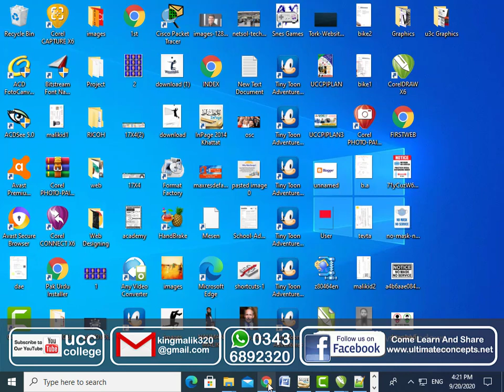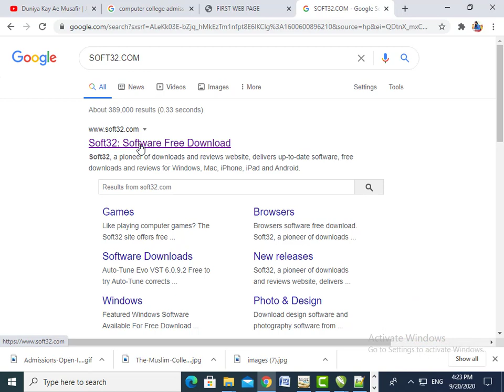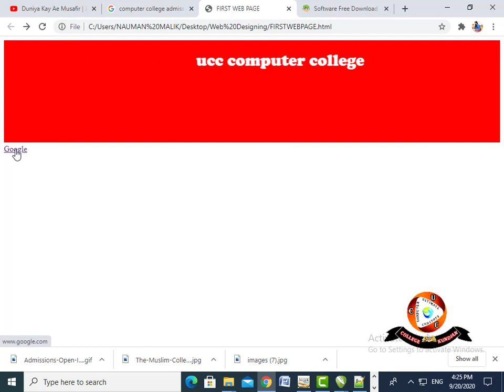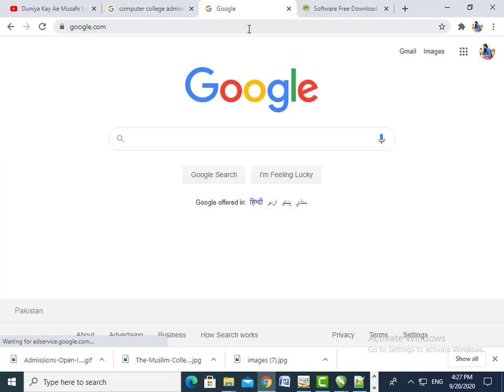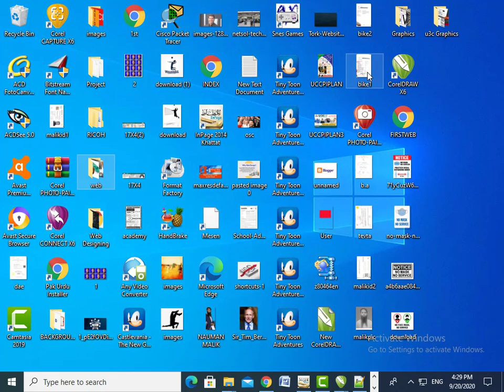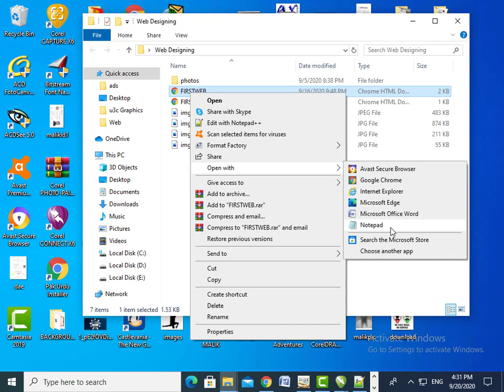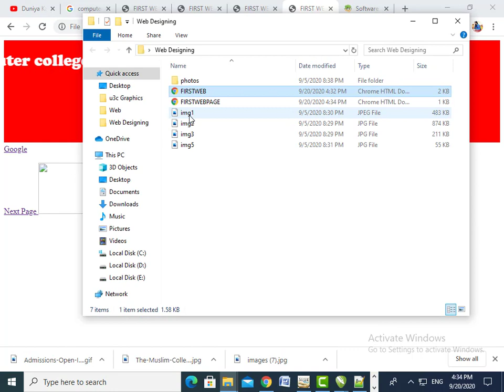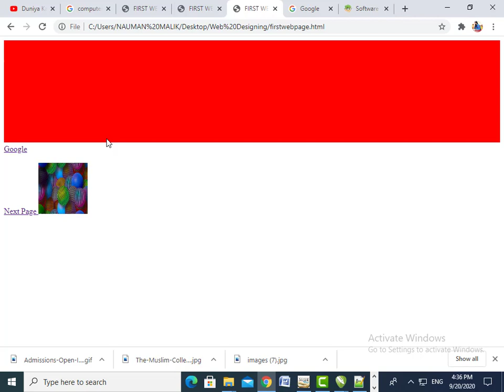Web Designing And Development || Lecture 16 Anchor / Links || UCC Computer College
ASSLAM O ALAIKUM Everyone. Finally I'm starting a new series, Web designing And Development for Beginners Alhamdo Lillah

In this lecture  You will learn about HTML Anchor / Links || UCC Computer College

(Previous Lectures)
1.Difference Between Web Development And Web Designing